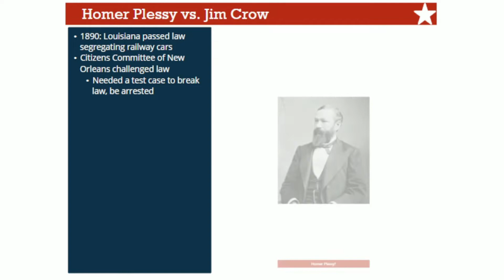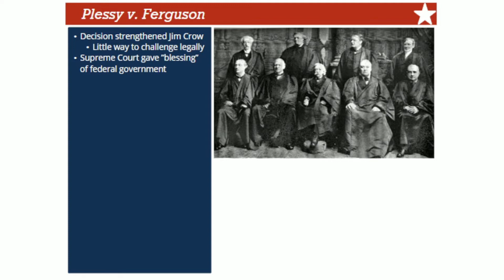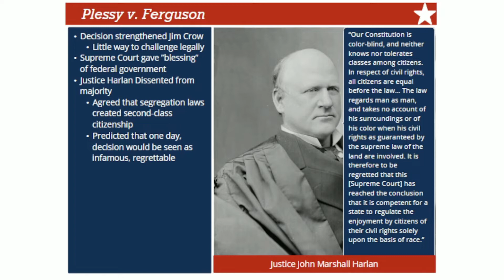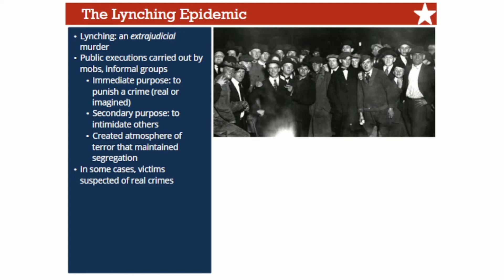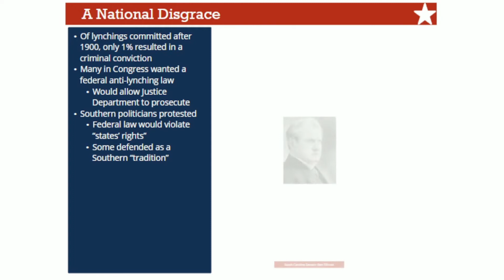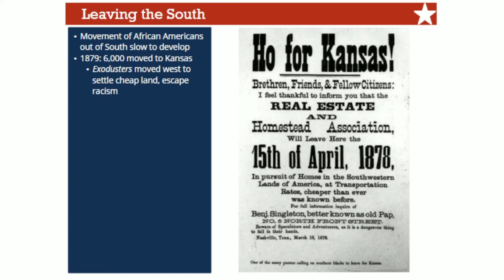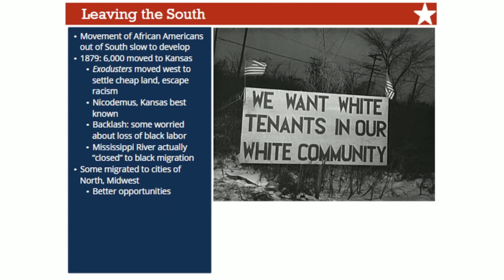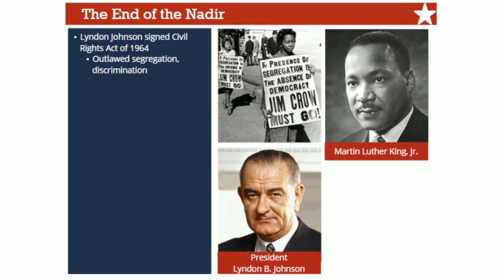The Jim Crow Era and the Nadir of Race Relations (Part 2)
In Parts 1 and 2 of this tutorial series, learn about the era of Jim Crow segregation and the larger context within which it flourished, the "Nadir" of American race relations.